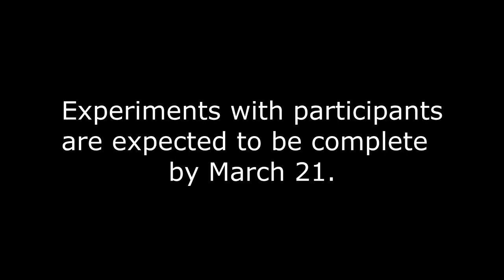Student Studies ASMR With Experiment at University of Winnipeg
A student at the University of Winnipeg hopes a new study will shed light on a phenomenon known as Autonomous Sensory Meridian Response (ASMR).

ASMR is a perceptual experience where a person experiences tingling in the head and neck when exposed to certain triggering stimuli. The phenomenon has only been identified and named in the last several years, but since then has been gaining wide recognition with the help of the internet.

Fourth-year Biopsychology student Bev Fredborg is studying subjects with ASMR for her Honours thesis. The study is one of the first of its kind to be done on people with ASMR. Classic 107's Luke Thiessen spoke with Fredborg and one of her subjects about the phenomenon and her thesis experiment.